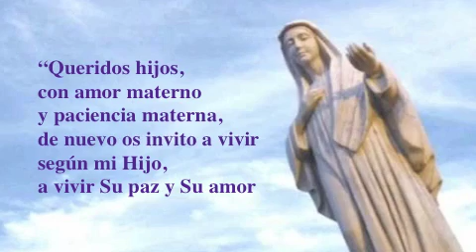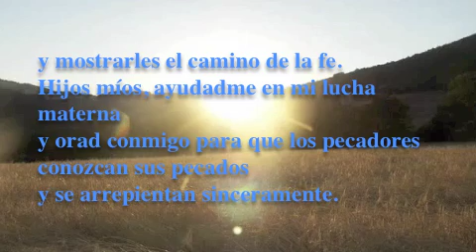Mensaje de Nuestra Madre Reina de la Paz (Diciembre 2, 2012)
Mensaje del 2 de Diciembre de 2012

"Queridos hijos, con amor materno y paciencia materna, de nuevo os invito a vivir según mi Hijo, a vivir Su paz y Su amor. Que como mis apóstoles aceptéis, con todo el corazón, la verdad de Dios, y que oréis al Espíritu Santo para que os guíe. Entonces podréis servir fielmente a mi Hijo y con vuestra vida, mostrar Su amor a los demás. Por medio del amor de mi Hijo y de mi amor, yo como Madre, me propongo llevar a mi abrazo maternal, a todos los hijos extraviados y mostrarles el camino de la fe. Hijos míos, ayudadme en mi lucha materna y orad conmigo para que los pecadores conozcan sus pecados y se arrepientan sinceramente. Orad también por quienes mi Hijo ha elegido y en Su Nombre ha consagrado. ¡ Os doy las gracias!"